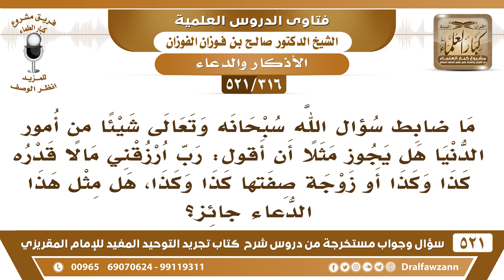[316 -521] هل يجوز مثل هذا الدعاء: رب ارزقني مالاً قدره كذا وكذا أو زوجة صفتها كذا وكذا؟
-[316 -521] السؤال: ما ضابط سؤال الله سبحانه وتعالى شيئاً من أمور الدنيا هل يجوز مثلاً أن أقول: رب ارزقني مالاً قدره كذا وكذا أو زوجةً صفتها كذا وكذا، هل مثل هذا الدعاء جائز؟
الجواب: لا مانع أنك تطلب من الله ما تحتاجه من أمور الدنيا، لكن لا تقتصر على طلب الدنيا فقط، اطلب الدنيا والآخرة،  ﴿وَمِنْهُمْ مَنْ يَقُولُ رَبَّنَا آتِنَا فِي الدُّنْيَا حَسَنَةً وَفِي الآخِرَةِ حَسَنَةً وَقِنَا عَذَابَ النَّارِ﴾ [البقرة:201] تجمع بين هذا وهذا،  ﴿وَابْتَغِ فِيمَا آتَاكَ اللَّهُ الدَّارَ الآخِرَةَ وَلا تَنسَ نَصِيبَكَ مِنَ الدُّنْيَا﴾ [القصص:77] ما نقول: اترك الدنيا، الدنيا ما تستغني عنها تحتاج إليها، لكن لا تجعلها هي همَّك، لا تطلب إلا الدنيا، اطلب من الدُّنيا ما تحتاج إليه، وما يسد حاجتك.
للاشتراك في قناة الشيخ صالح الفوزان

للاستفسار والإقتراحات والدعم
رئيس الفريق
لمشروع كبار العلماء